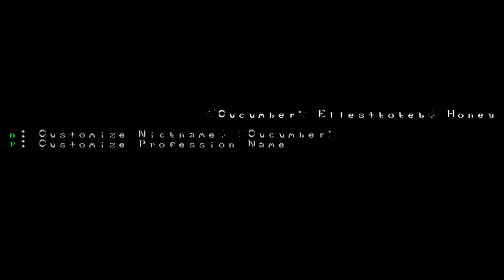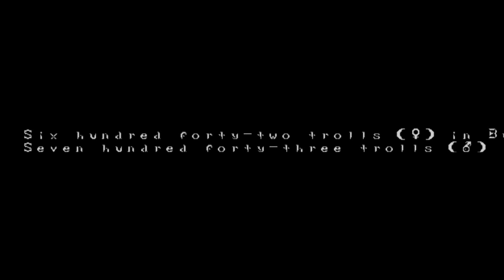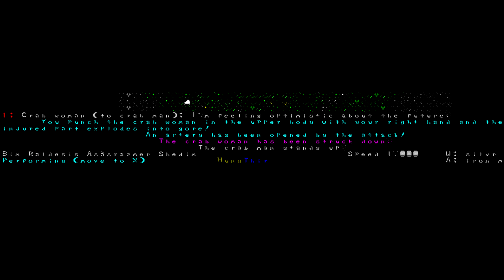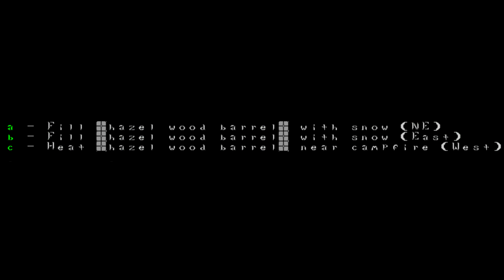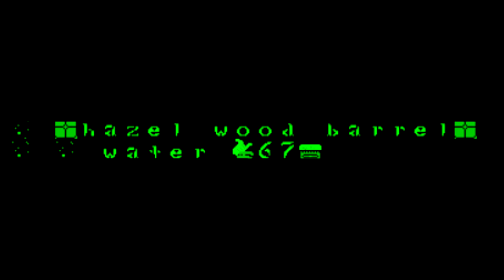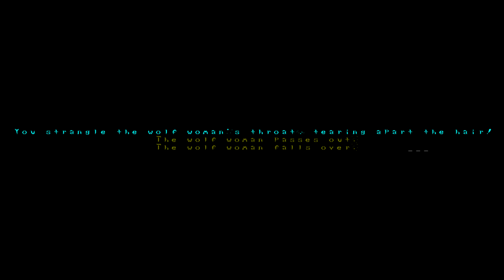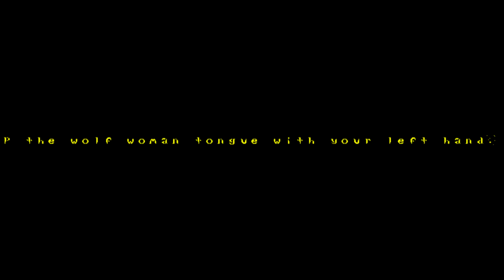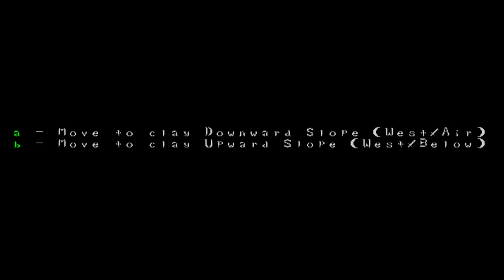Steelclutches Part-2: The Hero of Balance 6 - Wild Adventure!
Who else is sick of cramped old goblin towers? Bim sure is!

And of course, special thanks to the creators of this beatiful, complex madness: Tarn & Zach Adams